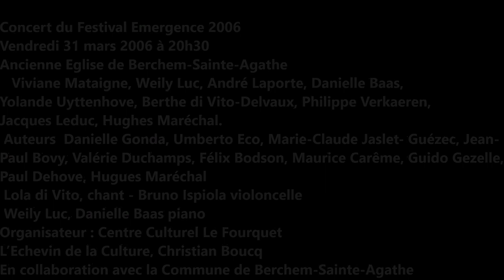Verkaeren Philippe Dehove | 2006 03 31 | Festival Emergence Chant piano Oh, donne moi la main